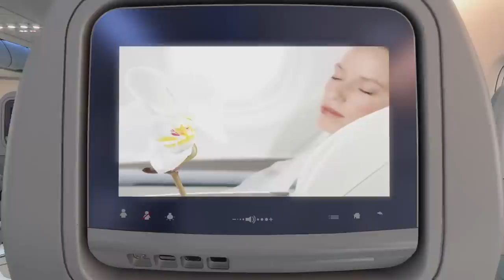The most remarkable aircraft: Airbus A380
Airbus’ A380 is the ideal solution for capturing growth as air traffic expands – creating a “win-win” for airlines and their passengers. This 21st century double-deck flagship offers more capacity for key routes between aviation hubs with a lower cost per seat for operators. It also has become a firm passenger favourite, which provides the most unique experience in its spacious, quiet and smooth cabin.